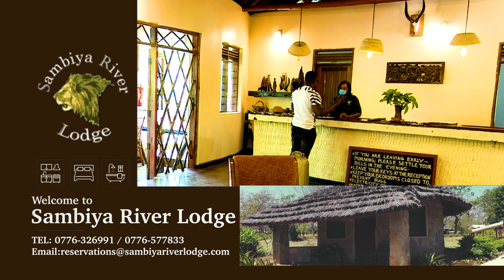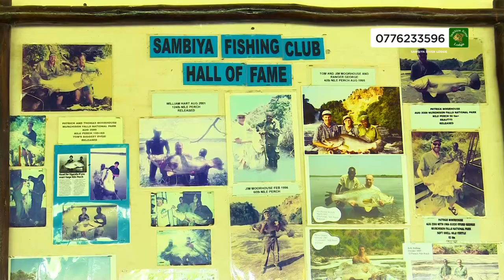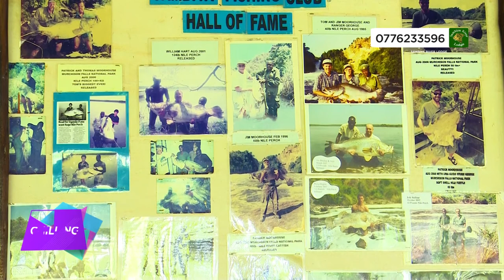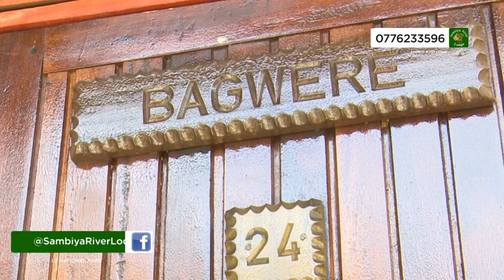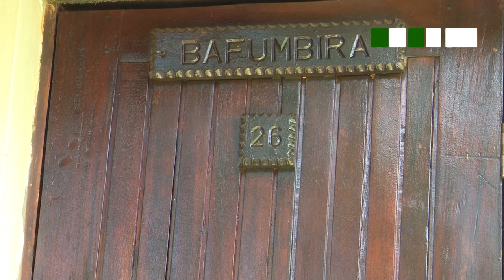SAMBIYA RIVER LODGE the Second oldest Lodge in MURCHISON FALLS GAME PARK. Chilling Pays a Visit.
On this Episode of Chilling @dragoebra and the crew Pay a courtesy visit to the ever green Sambiya River lodge. the larges lodge in the southern part of Murchison falls National game park.,